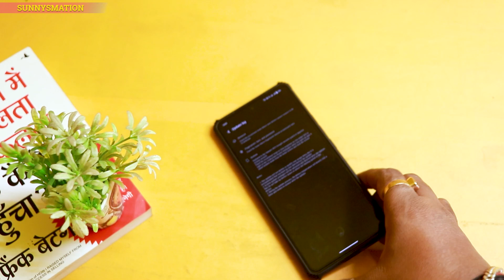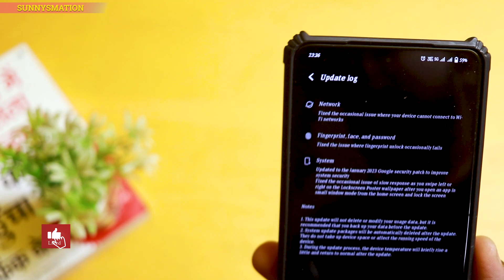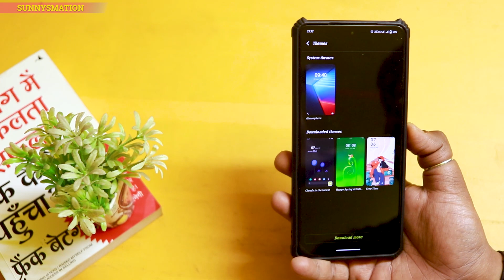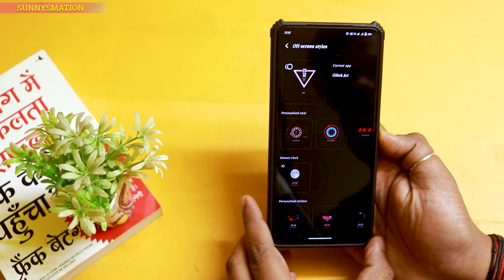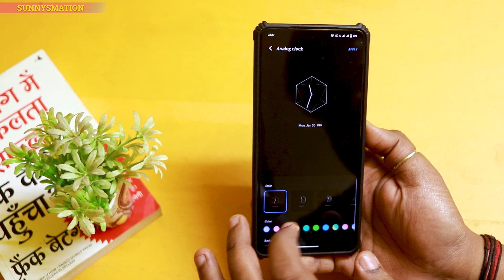IQOO 9T Latest Update - AOD New UI😍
Namaskaar Bhaiyon.. Kaise hai applog ? Yaha iss video mai applog dekhoge iqoo 9t ka latest update ke baarey mai aur yrh funtouch os 13 ka latest update hai jisme aod ka new ui aagaya hai aur kuch themes bhi add hue hai.. video ko pura jaroor dekhiyega kyuki yaha mai detail mai bataya hu ki iss update ke baad aapko battery backup , performance  kaisa milta hai..
Follow SUNNYSMATION on Socials...